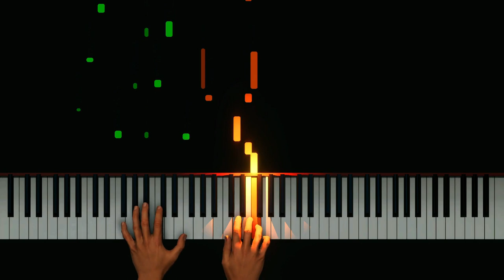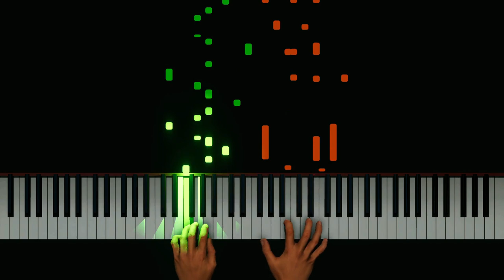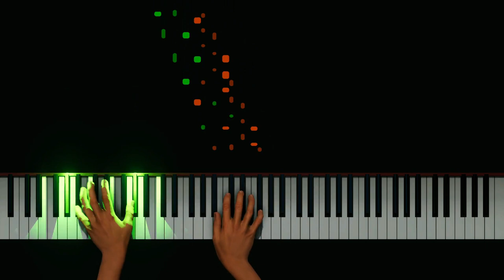AI vs. Alwyn (Wass)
I have reached the peak of obscurity,  I could barely find these pieces on youtube, not to mention each of them having around 50 odd views. This is very approachable to people who are new to classical imo.
All of these are played by Ashley Wass (very nicely might I say). Check the links for the original audio and for additional material.

0:00 - Intro Text
0:05 - Alwyn 2 Irish Pieces No. 1 (From The Countryside
2:14 - Alwyn 2 Irish Pieces No. 2 (Paddy the Fiddler
3:14 - Alwyn Sonata Alla Toccata No. 1 (Maestoso
6:41 - Alwyn Sonata Alla Toccata No. 2 (Andante
8:52 - Alwyn Sonata Alla Toccata No. 3 (Molto Vivace